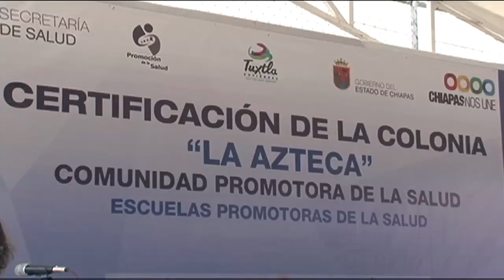En Tuxtla Gutiérrez, la colonia Azteca fue certificada como promotoras de la salud.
Es la primera colonia de la ciudad que logra este distintivo luego de cinco años de trabajo, el 2017 fue decisivo para la certificación.